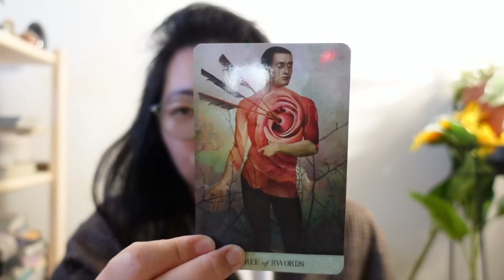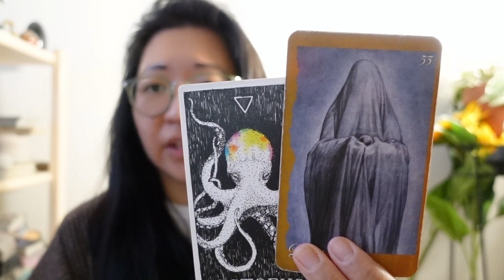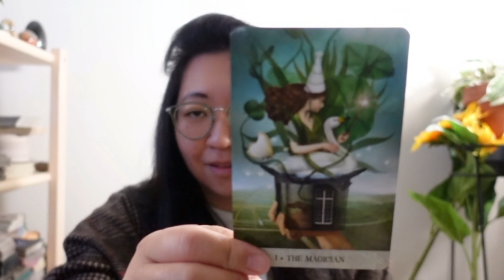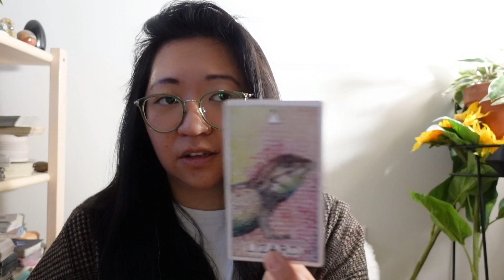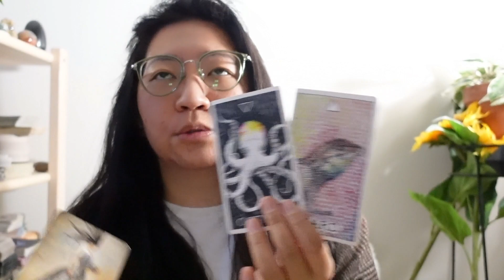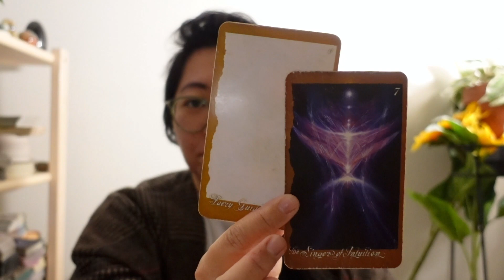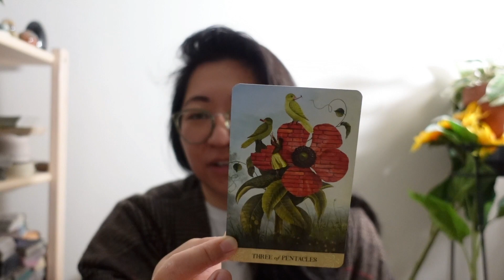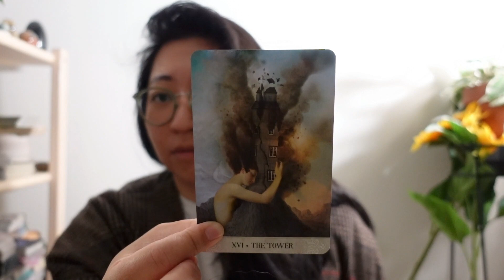COLLECTIVE | Room to Breathe and "Positive Ease"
✨Decks Used ✨
The Wild Unknown Animal Spirit Oracle by Kim Krans

Thanks so much for being here and exchanging your energy with me!

These are general intuitive readings meant to help you reflect on your current energetic situations for whenever you watch this. Bringing your personal intentions and intuition is key. Take what resonates, leave what doesn't. This is NOT meant to replace professional or medical help. The Citrus Garden is not responsible for any choices that you make as a result of the reading. Always use your discernment about your choices and your well-being.